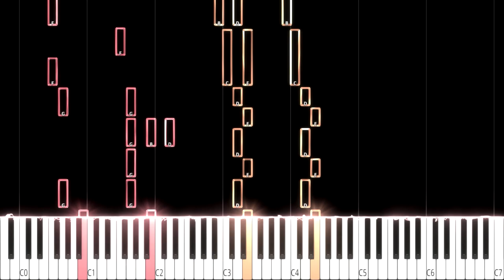Edmondx - One Two Buckle My Shoe - Emotional Piano Tutorial